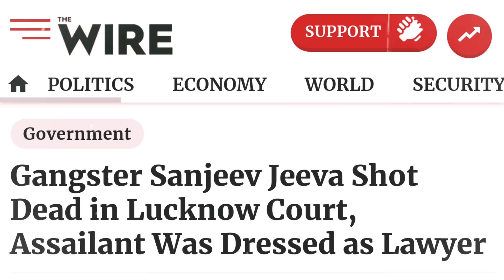सुप्रीम कोर्ट वकील भानुप्रताप ने मोदी योगी और जज को ऐसा क्या बोल दिया कि भाजपाइयों में खलबली मच गई!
Welcome my youtube channel HNP NEWS !
HNP News is so fast growing web news portal and youtube channel where you can watch and read all the breaking news headlines such as national, international, sports, special news, business, education Literature, health, technology, government and public sector related latest news update...